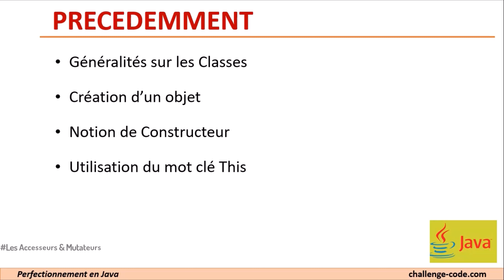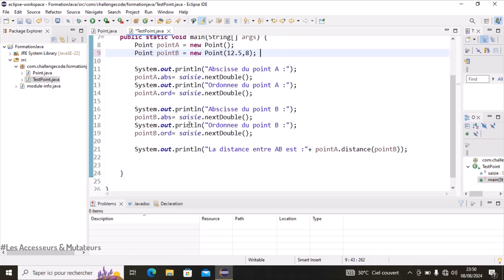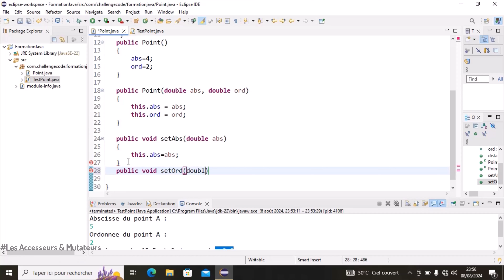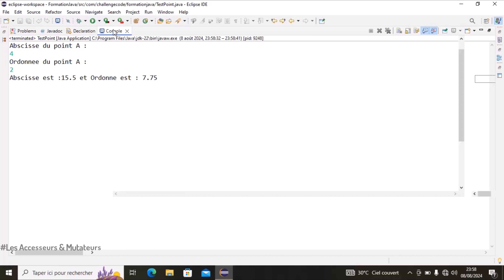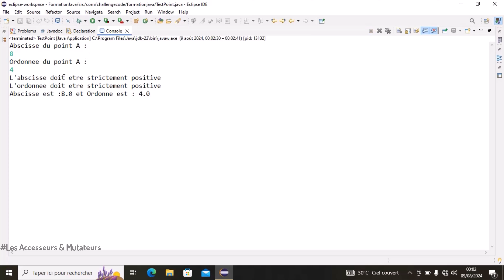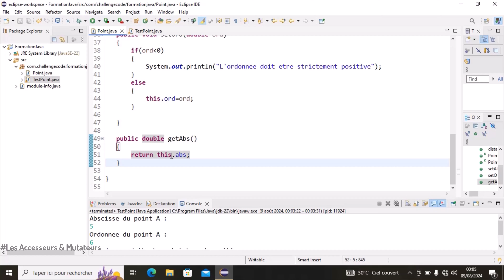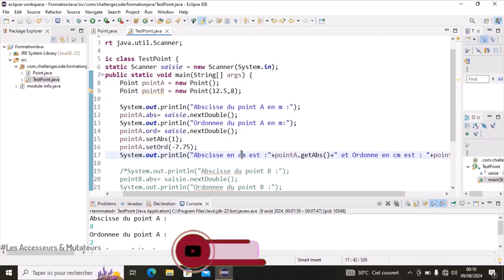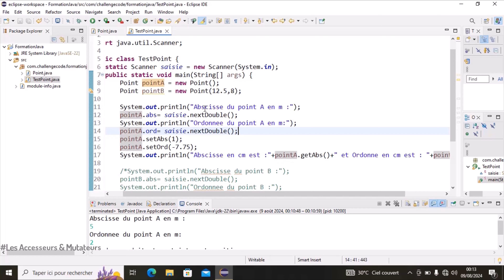#3 Accesseurs et Mutateurs | Perfectionnement en Java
Nous abordons ensemble dans cette vidéo les accesseurs et les mutateurs. Bon Visionnage.